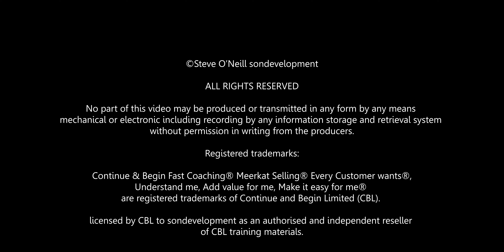Every Customer Wants® - The Origins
Nick and I talk about Every Customer Wants®. Where the idea came from and how it evolved, to help businesses offer better customer service.

To access the resource and find out more - we recommend the following:

3) Come back to me at sondevelopment to talk about which approach could help you best